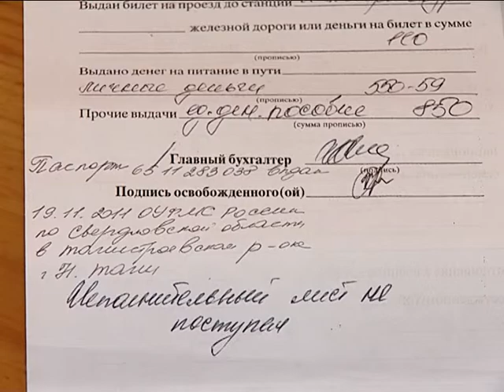Преступление и наказание для Веры